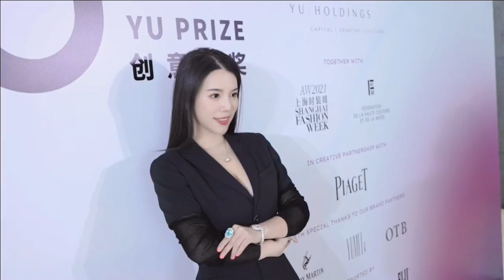The YU PRIZE 2021 - Creative Futures Forum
"The YU PRIZE 2021 Creative Futures Forum united leaders and experts from the realms of fashion, beauty, art, media and business. Noteworthy guest speakers from SHFW, Farfetch, WWD, Vogue Business, UCCA and Parsons School of Design amongst others tackled and discussed hot topics and current issues affecting Fashion, engaging with an audience of 200+ industry attendees.